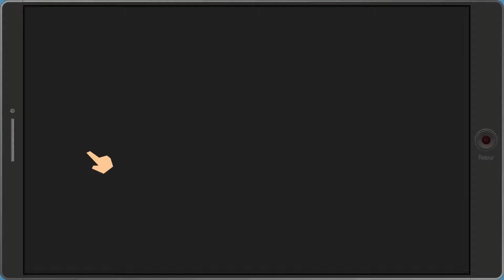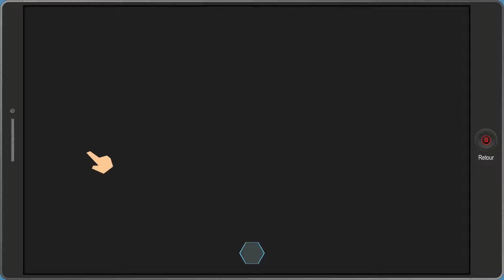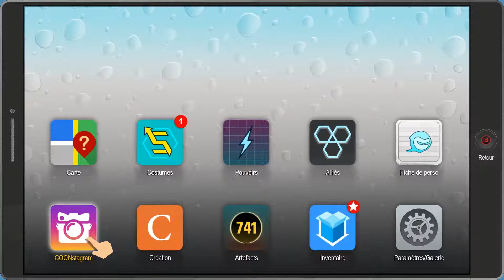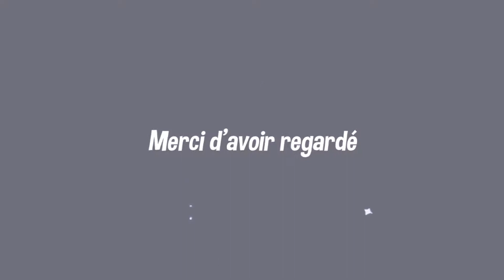Let's Play South Park - L'annale du destin: Episode #38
Trente huitième épisode du let's play sur South Park: L'annale du destin